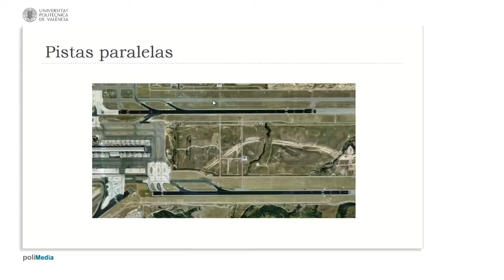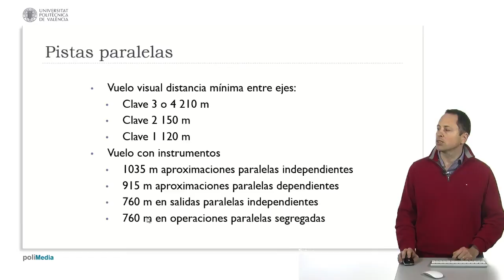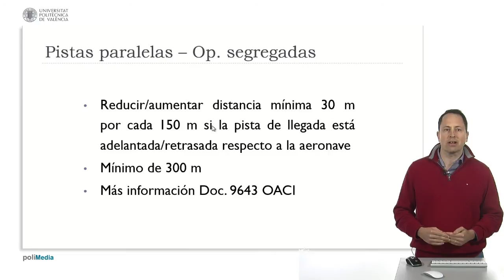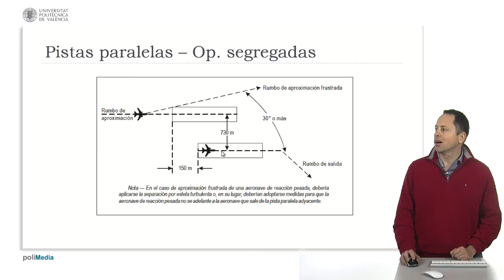Separación de pistas paralelas| UPV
Título: Separación de pistas paralelas

Descripción automática: En este vídeo, se explica la distancia mínima requerida entre pistas paralelas en aeropuertos con mucho tráfico, y cómo varía esta distancia en función del tipo de operaciones aéreas. Las pistas de categoría III o IV deben mantener una separación de ejes de al menos 210 metros, mientras que las de categoría II y I requieren 150 y 120 metros respectivamente.

Para vuelos con aproximaciones por instrumentos, las distancias se incrementan considerablemente. Las aproximaciones paralelas independientes necesitan una separación de 1035 metros, ya que operan de manera aislada. Las aproximaciones paralelas dependientes, bajo el control de un mismo operador, permiten distancias menores ya que una pista espera dependiendo de la otra. Para las salidas, que son menos críticas, la separación puede ser de 760 metros.

Las operaciones segregadas, donde una pista se utiliza exclusivamente para aterrizajes y otra para despegues, también permiten una separación de 760 metros. Si hay una configuración con una pista adelantada, se facilitan las operaciones y se puede reducir la distancia. Sin embargo, si la configuración es inversa, se aumenta la distancia en 30 metros por cada 150 metros de la pista retrasada, con un mínimo de 300 metros.

Finalmente, se indica que, según el documento 9643 de la OACI, es necesario considerar también los procedimientos de aproximación frustrada y las rutas de salida. Estas deben divergir al menos 30 grados entre sí, y si se trata de aeronaves pesadas, se debe aplicar la separación por estela turbulenta para evitar interferencias entre las pistas.